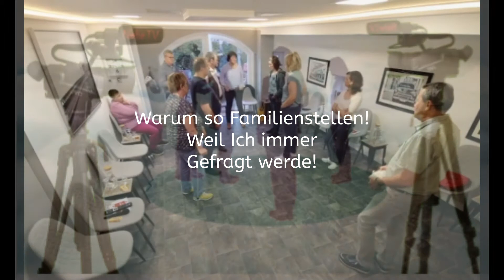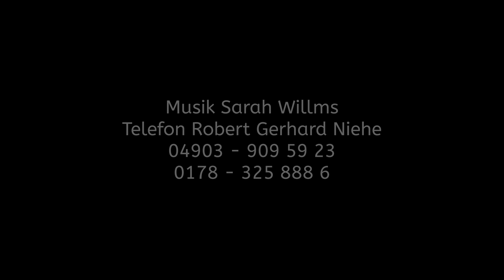Familienaufstellungen in zwei Perspektiven warum?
Warum? Weil immer nachfragen kommen, wann bist du hier! Darauf hab ich mich gefragt wie kann man das hinbekommen. Filmen war schon immer mein Ding! Darauf hin habe ich das Instut for Human Healing mit Sylvia Deneke gegründet um meine Erfahrungen die mit Familienaufstellungen Unternehmensberatung und viele andere dinge gemacht habe an Menschen, die davon Profitieren möchten, weiterzugeben. Zoom ist ein Medium was zuverlässig und Geschütz ist! Wir sind nun alle weiter zusammen gerückt und können so viel schneller zusammen Arbeiten.